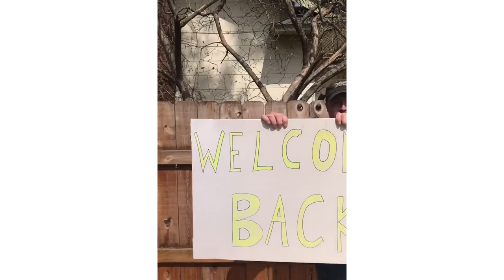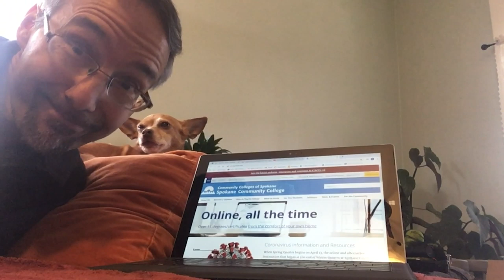Welcome back, Spokane Community College students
It's been a long Spring Break, Squatches. We can't wait to see you for Spring Quarter (virtually, of course).